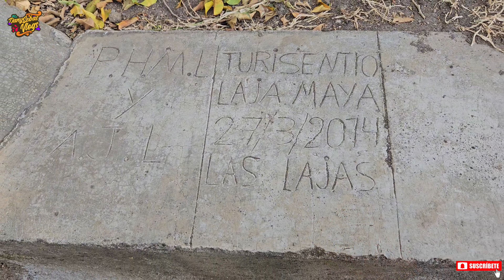LAJAMAYA LAGO DE COATEPEQUE SANTA ANA, Centro Turístico, Santa Ana El Salvador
Buscando donde pescar nos encontramos con LAJAMAYA, un centro Turístico en el Lago de Coatepeque.
En esta aventura nos acompaño @losviajerossv5385 y @rappidin